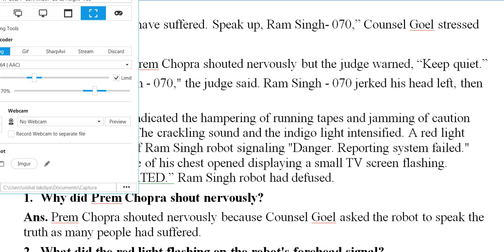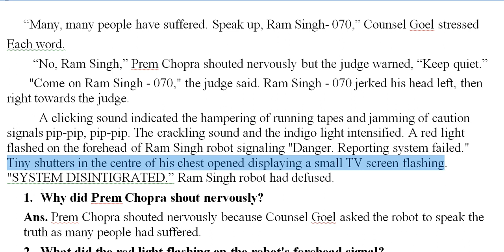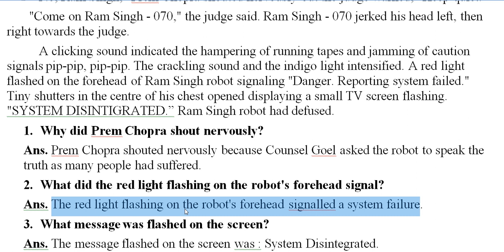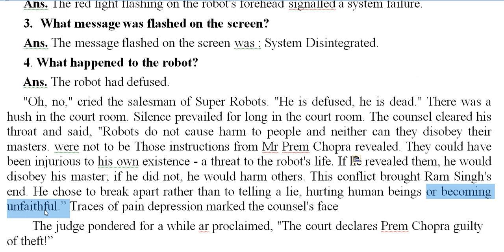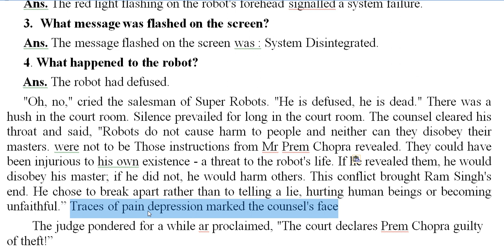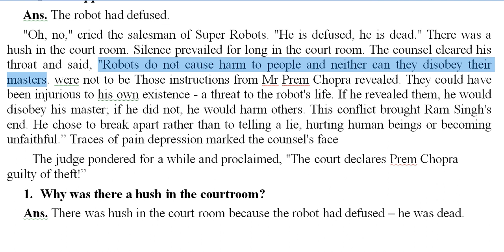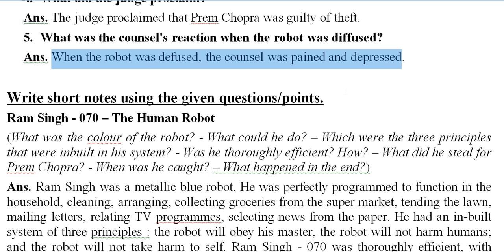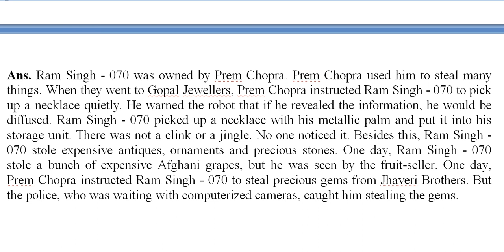Std 10 English Unit 2 The Human Robot | Conclusion | GSEB BOARD